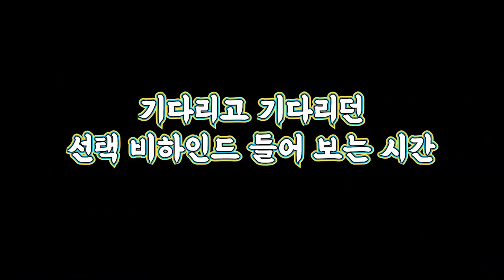VICTON 밸런스 게임 | Balance Game | 달변가의 정석 | 한세 편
빅톤의 데뷔 4주년 기념 밸런스 게임!
앨리스들의 획기적인 질문들을 빅톤이 직접 답변하였다!

어떤 선택을 했을 지 궁금하다면 주목해주세요!

이번 편은 겉은 카리스마 있는 흑표범 같지만
속은 마시멜로처럼 부~드러운 래풔
도한세 편입니다 :)